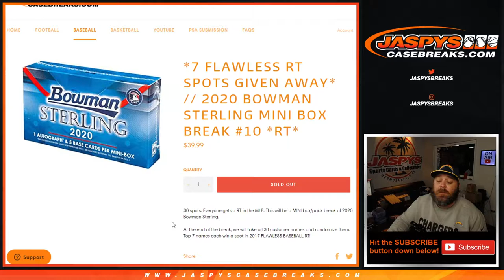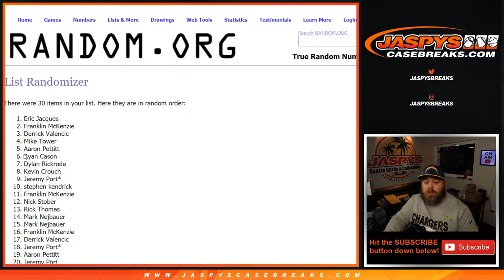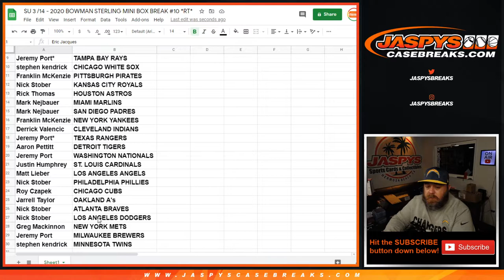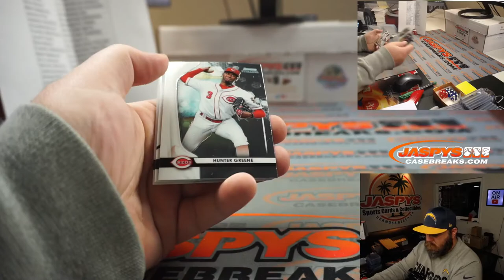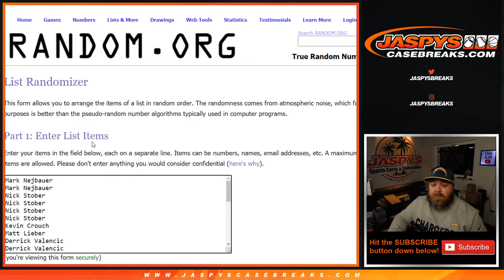SU 3 /14 - 2020 BOWMAN STERLING MINI BOX BREAK #10 *RT*